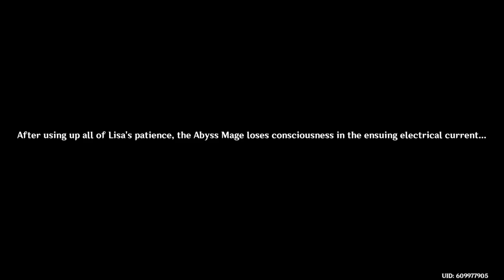Genshin Impact - No Commentary - Part 7